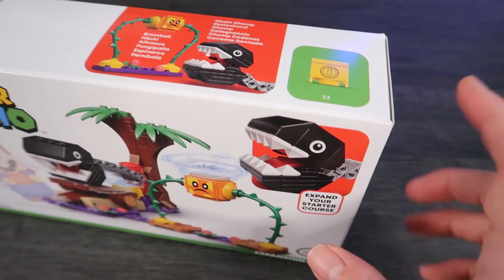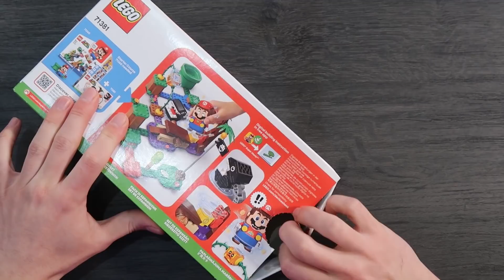MARIO se ENCUENTRA con CHOMP CADENAS 😰 LEGO SUPER MARIO UNBOXING 2021 (Nuevo SET)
LEGO 71381 Super Mario Set de Expansión: Batalla en la Jungla contra el Chomp Cadenas